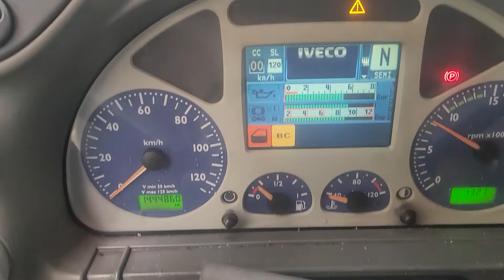iveco tractor 430ps.6×2.2007year